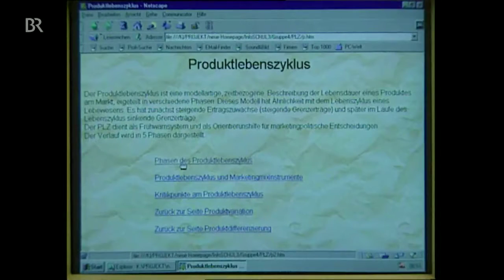Camphill Dorfgemeinschaft Hausenhof - Praxisobjekt der Wirtschaftsschule Nürnberg 29.3.2000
Die Abendschau Franken